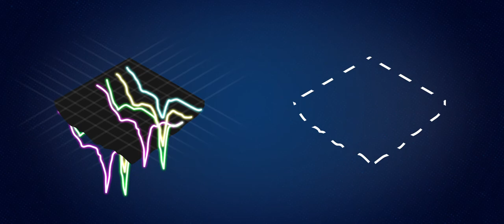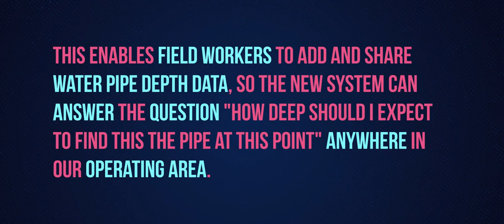The power of Z